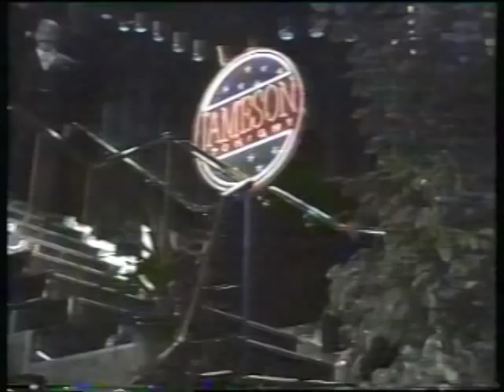Jameson Tonight Walk Ons 1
Big George and the Windmill Girls (Pete Thomas, Terry Disley, Steve Donnelly and Snake Davis), play intro's for some of the turns being interviewed by Derek Jameson